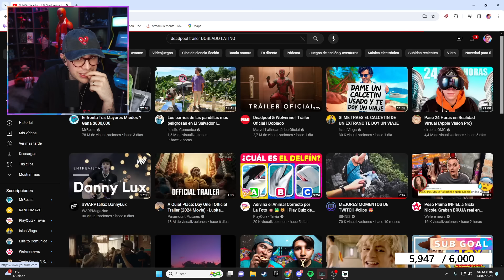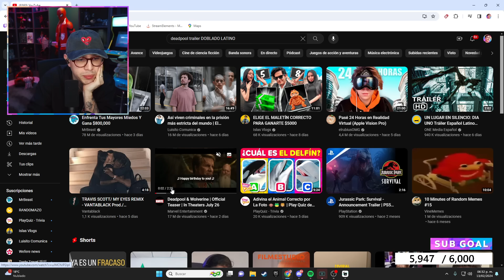JUANSGUARNIZO REACCIONA A EL TRAILER DE DEADPOOL 3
Juan Reacciona a el Trailer de Deadpool y Wolverine